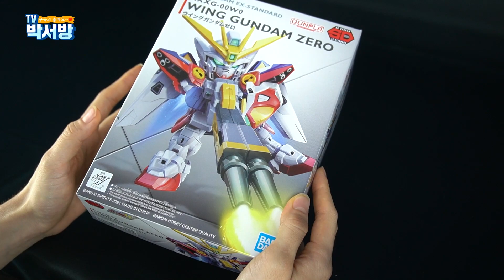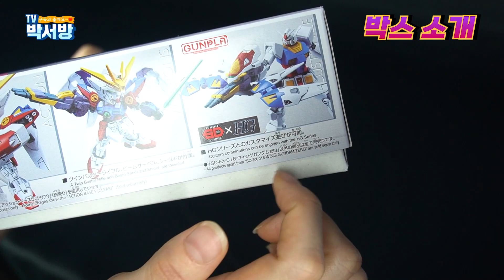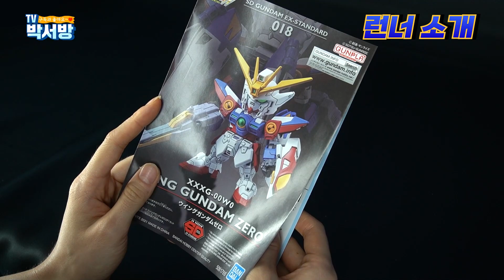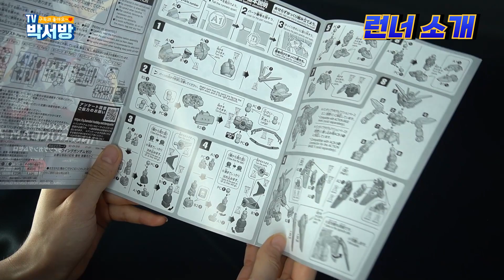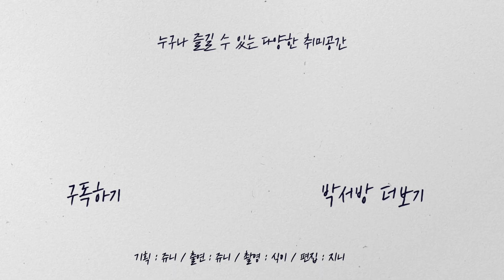[윙건담 제로 언박싱] 작지만 알찬 녀석! 꽤나 괜찮지않은가~│SD EX-St WING GUNDAM ZERO│SD EX-St 윙건담 제로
안녕하세요.

오늘의 언박싱은?!!
신규 조형으로 출시된 SD-EX-St 윙건담 제로입니다!

건프라 입문자나 아이들과 함께 즐기기에
제격인 이 녀석!

SD등급에다, 저렴한 가격임에도
알찬 구성과 잘~빠진 프로포션이 만족스럽습니다.

SD-EX-St 윙건담 제로만의
오리지널 커스텀 기믹이 들어있고
HG시리즈와 호환이 가능하여 더욱 다양한 플레이를 즐기실 수 있습니다!

그럼 쥬니와 함께 확인해보도록 할까요?!ㅎㅎ